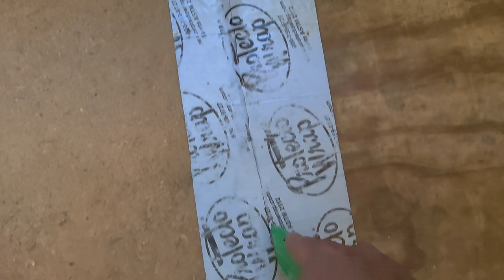I FOUND ROTTEN FLOOR JOIST IN THE MOBILE HOME AND GET MORE BUBBLE FOIL INSULATION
I FOUND ROTTEN FLOOR JOIST IN THE KITCHEN OF MY MANUFACTURED HOME - DO I FIX IT OR LEAVE IT? I also covered up part of the garden and get some more bubble foil insulation.

MY NEW CHANNEL - THE BACHELOR'S WAY
Life of a bachelor and men's issues.

Would you like to help Jamie the Collie and KeeKat the Kitty Cat